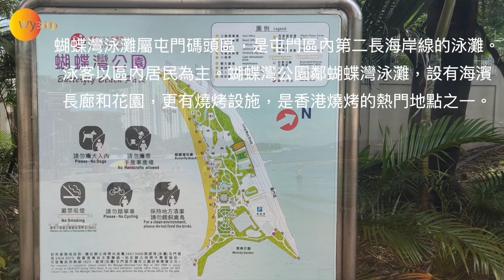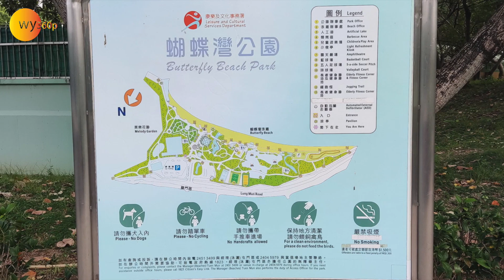Around Butterfly Beach in Tuen Mun, HongKong 香港景色 (8)屯門蝴蝶灣泳灘（歌曲：陳慧嫻 千千闕歌 ）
==更多視頻==
Around Hong Kong -Turtle Cove Beach in Tai Tam Road  香港景色(7)大潭道龜背灣泳灘 （歌曲：劉小慧-留住這一刻）
A Walk Around Hong Kong -Stanley Beach  香港景色-走走、看看(5)-赤柱海灘、市場(歌曲：劉德華-昨夜渡輪上)
A Walk Around Hong Kong Eastern District: Shau Kei Wan-Sai Wan Ho香港景色-走走、看看(4)香港島東遊-筲箕灣、西灣河(歌曲：鄧麗君 漫步人生路)
A Walk Around Tai Mei Tuk and Long Wei Beach in Tai Po 大埔大美督、龍尾泳灘沙灘(歌曲：區瑞強-愛在陽光空氣中)
A Walk Around Hong Kong -Tsim Sha Tsui、Nam Cheong 、Shatin River 香港景色-走走、看看(3)-尖沙咀、南昌、沙田河(歌曲：陳美齡-香港‧香港 )
A Walk Around Hong Kong -Stanley 、Repulse Bay 香港景色-走走、看看(2)-赤柱、淺水灣(歌曲：徐小鳳-隨想曲 )
A Walk Around Hong Kong 香港景色-走走、看看(1)-會展站太古廣場Keleven沙田元朗Yoho東涌九龍站(歌曲：許冠傑-印象)
Hong Kong’s Victoria Harbour View - Central & Tsim Sha Tsui) 香港維多利亞港景色-中環尖沙咀(歌曲：余安安 - 自由在我手)
Hong Kong's brand new museum of visual culture M+香港視覺文化博物館(歌曲：李克勤-月半小夜曲 )
Both sides of the Central and West Kowloon Cultural District 中環西九龍兩岸景色(歌曲：這是我家)
Nice View of Hong Kong Victoria Harbour香港維多利亞港兩岸景色依然美麗 （歌曲：關正傑-東方之珠）
With a beautiful backdrop of Victoria Harbour香江情懷共抗疫情（歌曲《獅子山下 同心抗疫》）
Clear Water Bay Country Park清水灣郊野公園（歌曲：何家勁【秋楓 1981】(填詞：鄭國江)(作曲：村下孝蔵)）
Enjoy Hiking from Gold Coast （Tai Lam Chung）to Yuen Long Centre 行山樂-黃金海岸（大欖涌千島湖）至元朗中心 （歌曲：容祖兒 Joey Yung《共你痴痴愛在》電影《竊聽風雲)）
A Fine View of Hong Kong Pearl of the Orient 香港東方之珠優美景色（音樂-東方之珠 (粵語版)/(鋼琴獨奏)
Sight of the Way to Ma On Shan New Town 馬鞍山新市鎮一路美麗風光(歌曲：海闊天空  (黃家駒 / Beyond) )
From North Point to Kwun Tong by Ferry  北角至觀塘乘渡輪看風景 (歌曲：徐小鳳-人似浪花 (1980)）
A View of the Tall and Modern Buildings in Hong Kong Island 香港島高樓大廈一景觀
Lotus, Sunflowers and Violets in Kunming City 荷花、向日葵、紫羅蘭飘香昆明城(老魏攝影)
The best way to marvel at iconic Victoria Harbour from West Kowloon Waterfront Promenade
Strolling around the Lotus Pond in Shatin Park  on holiday